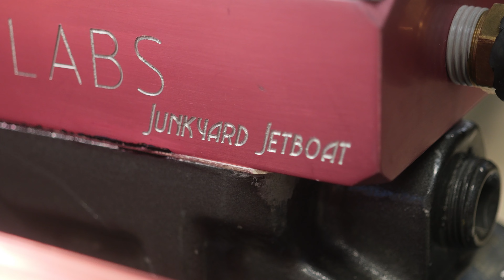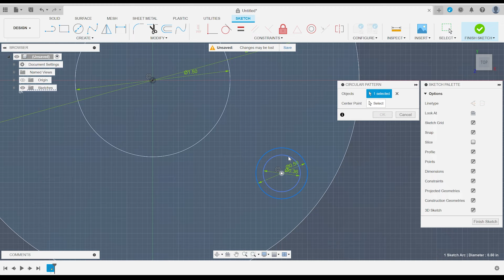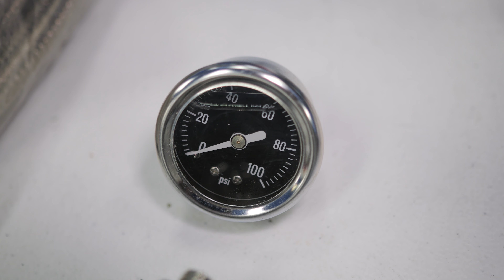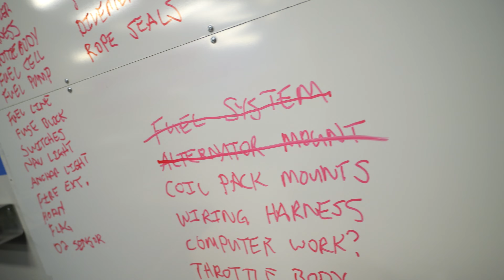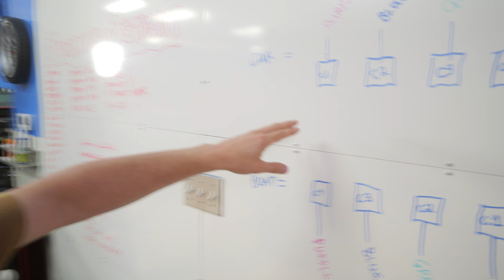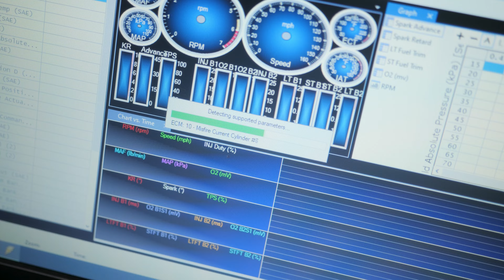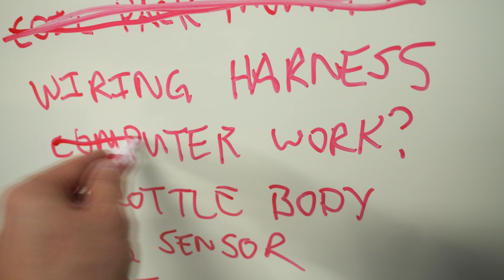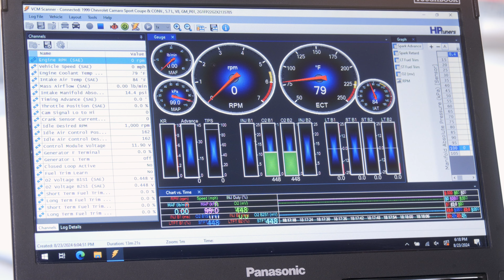Reviving an Old Racecar Engine for Our Junkyard Jetboat!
Rogue Wave Episode 49: We're working on the Junkyard Jetboat project again, our 1977 Hawaiian Jetboat with a 500 HP Chevy LS1 engine from our old Camaro Racecar and a Berkley Jetpump. Today we're trying to get the engine to run as it's been in storage for 10 years.

▶ Timestamps:
00:00 Getting Budget Boat Out of Storage
01:40 Fuel System
06:40 Alternator
08:40 Coils
11:15 Wiring Harness and ECU
15:49 Oil Problem
17:15 Engine Start Attempt!

Kiss With A Fist by Florence & The Machine, License ID: VxYGzJ49mlN
Human Crime by Pixies, License ID: n2JxQZv7EZj
If you want to use music from famous artists, try Lickd to get track credits and unlimited stock music